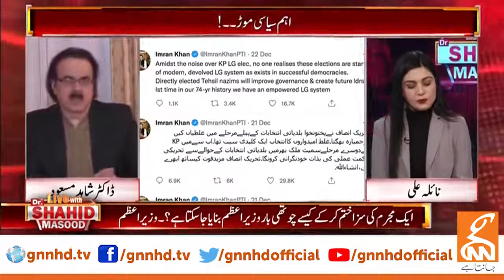Who Will Be The Next PM Of Pakistan | Live With Dr Shahid Masood | GNN | 24 Dec 2021 | TLP News